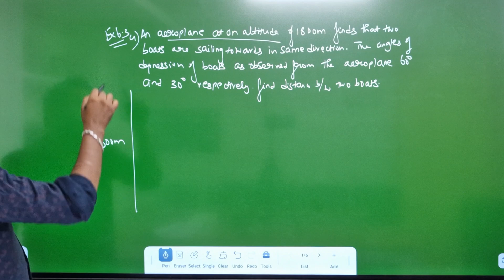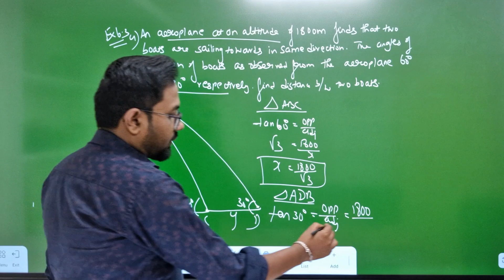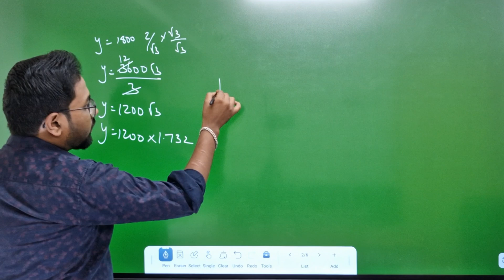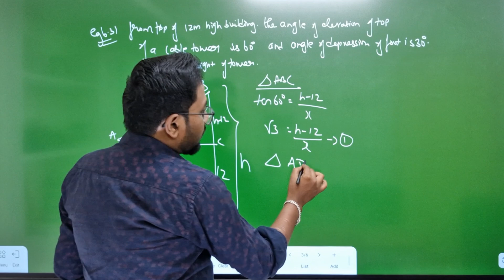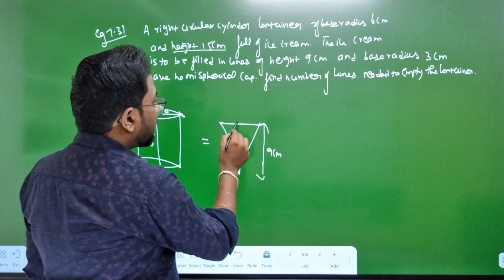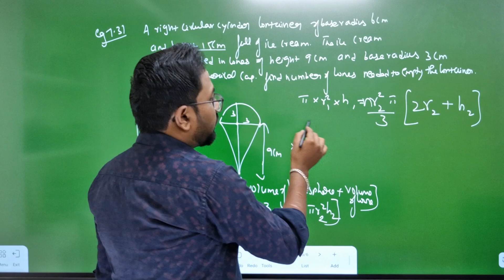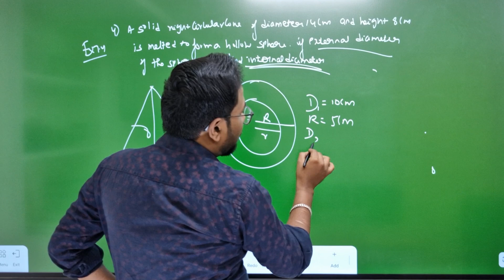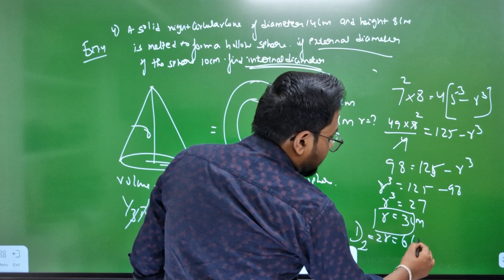10th Maths| Chapter 6 & 7| Day 2 | 20 days crash series | 2nd mid term 2024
Day 1-10th maths crash series